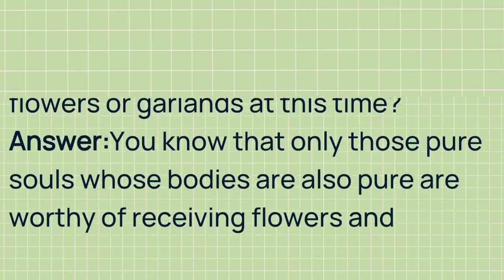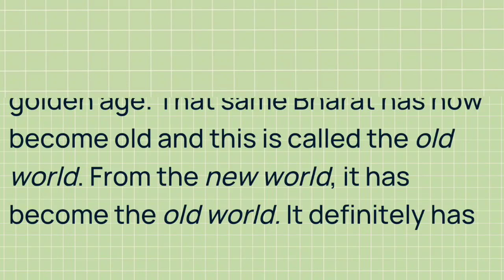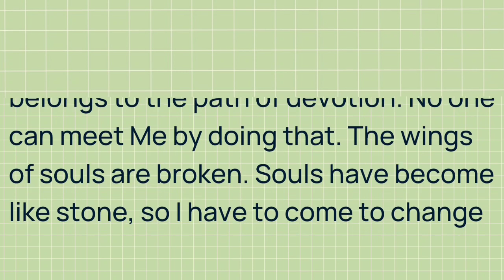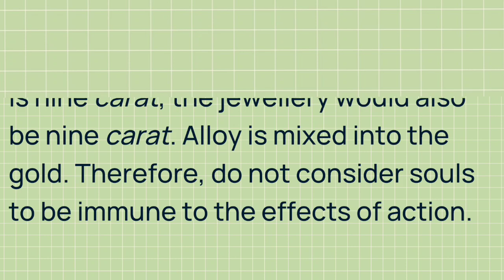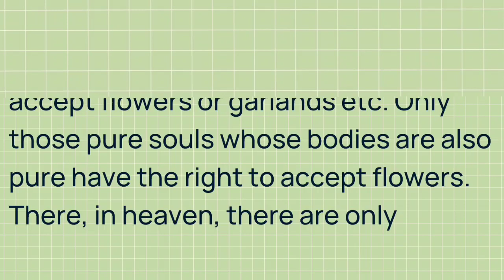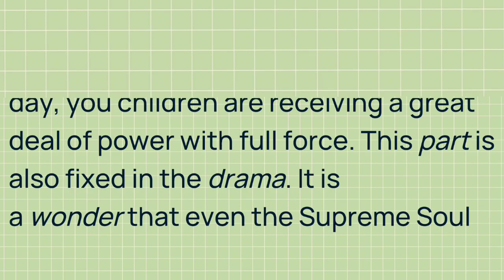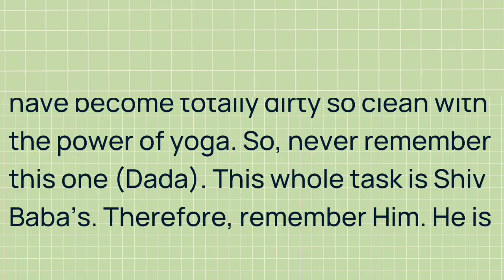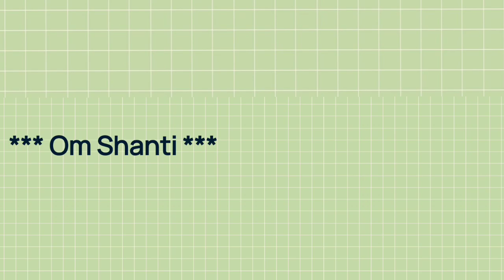Murli in English 04 May 2023